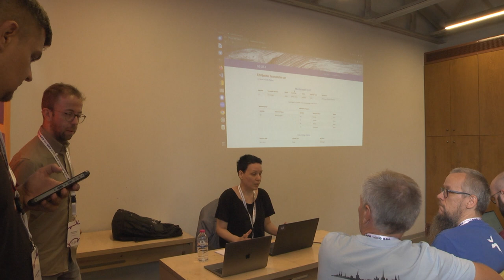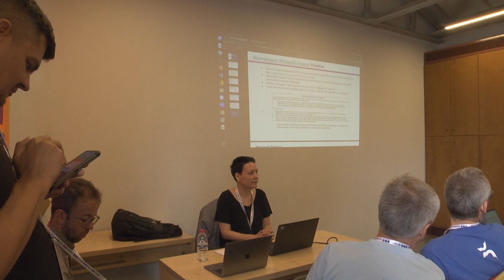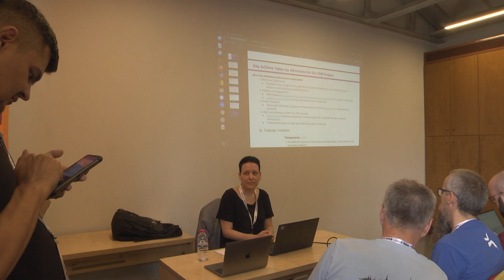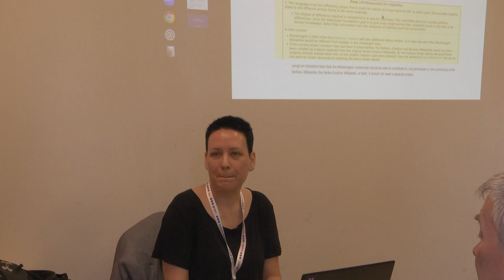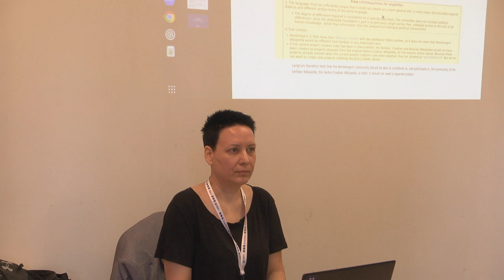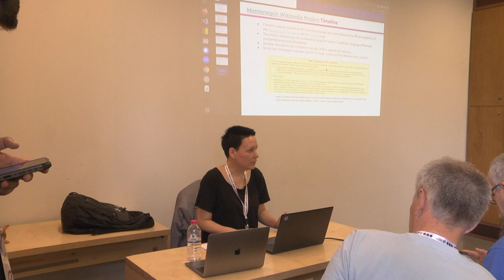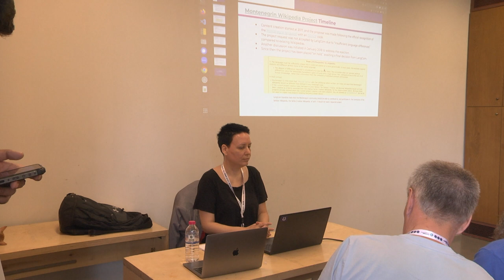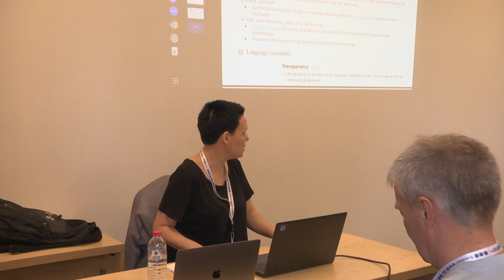How to Overcome Small Community Struggles that Wikimedia Chooses to Ignore... - WMCEEM 2024 Istanbul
How to Overcome Small Community Struggles that Wikimedia Chooses to Ignore: The Case of Montenegrin Wikipedia

Izmir Room Day 2, Talk 2